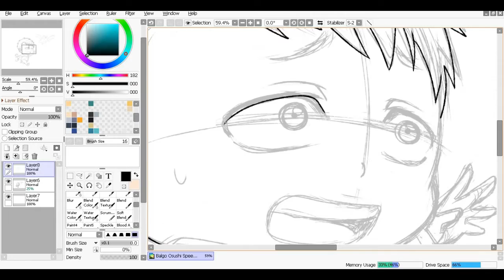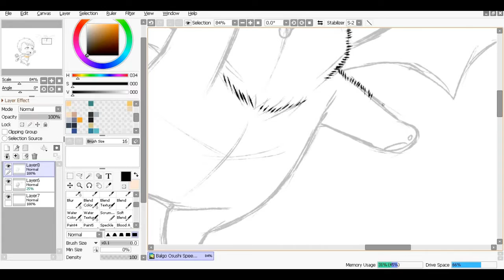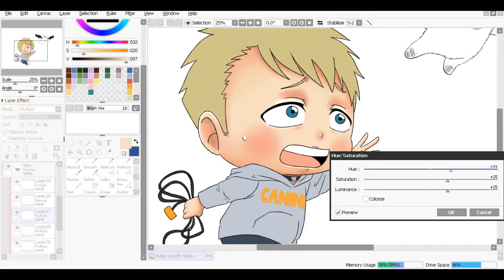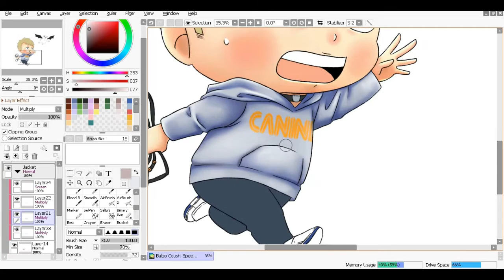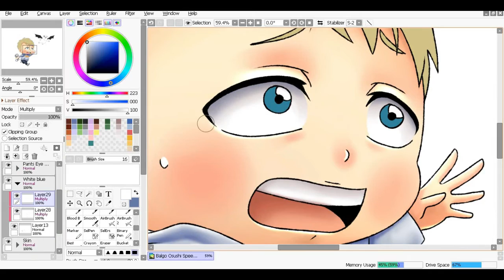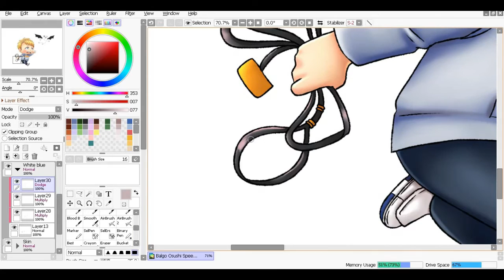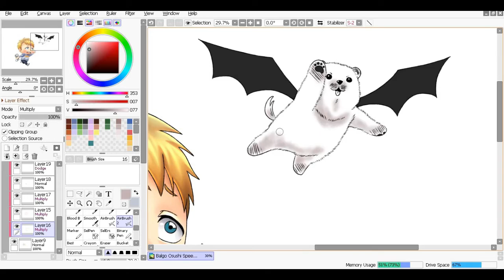Balgo and Osushi - Burn The Witch Speed Paint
Character : Balgo and Osushi
Anime : Burn The Witch
Painting tool : Paint Tool Sai, Photoshop
Recording tool : Free Cam
Video editing tool : Filmora Wondershare